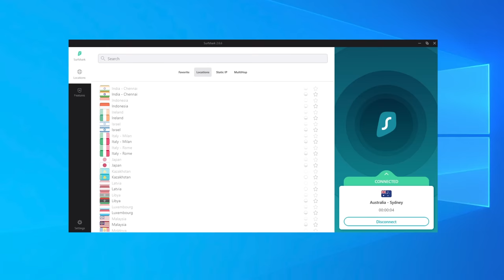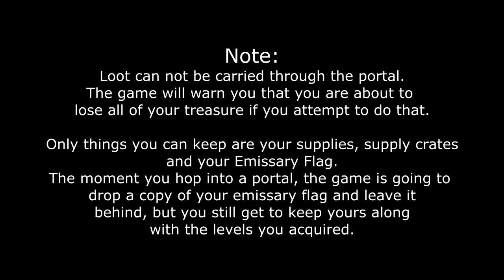Sinking a TOXIC GALLEON and Giving Away their Loot (Sea of Thieves)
There are few things as satisfying as sinking toxic players in Sea of Thieves. As much as I don't come across toxic crews very often, whenever such players do cross my path I try to make sure that they don't have a good time.

Those of you who know me also know that my PvP gameplay isn't the best so don't expect me absolutely owning them in a montage but with us just playing our cards right, we managed to catch them off guard for that sweet, sweet loot.

Ready for some highlights and funny moments? Enjoy!